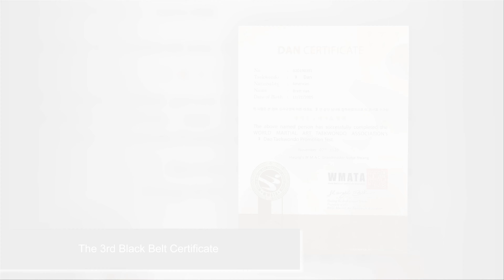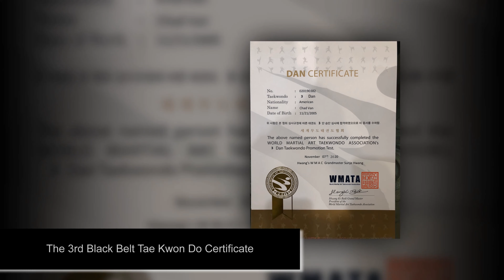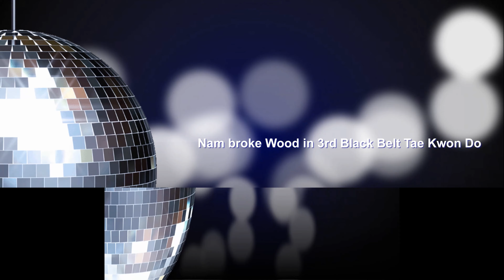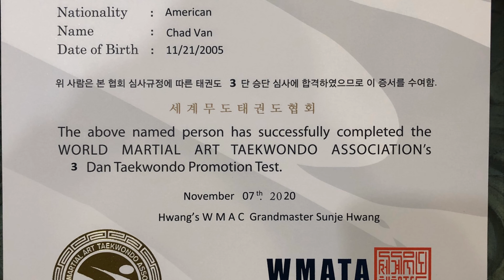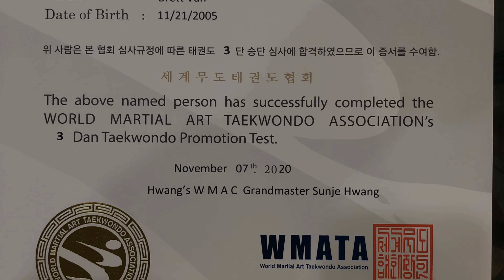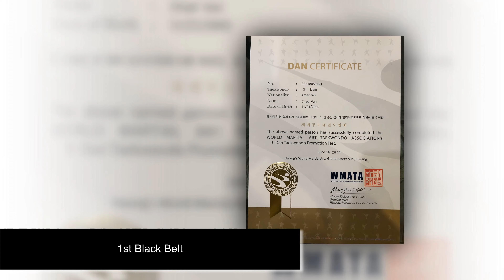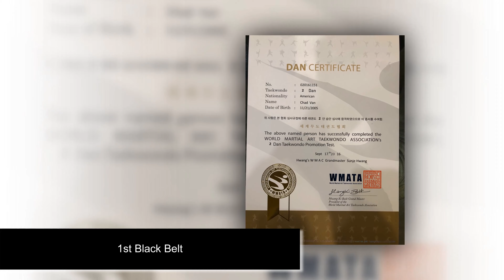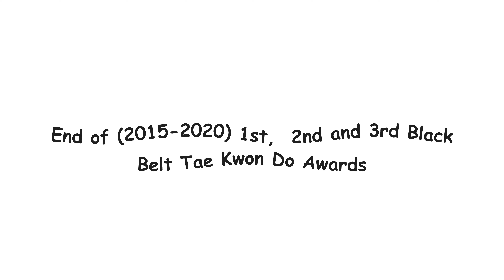2020 Family, Viet & Nam Award,(1of3) 3rd Black Belt Tae Kwon Do, Break the Bricks